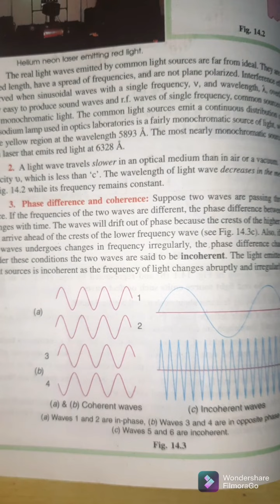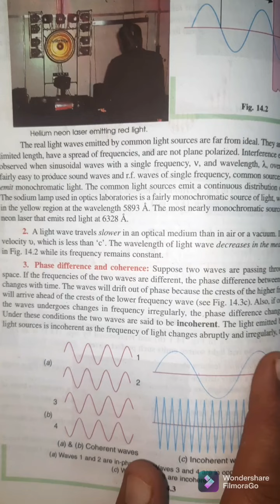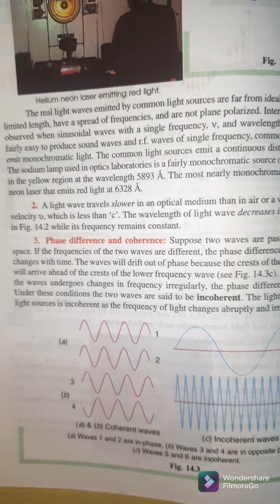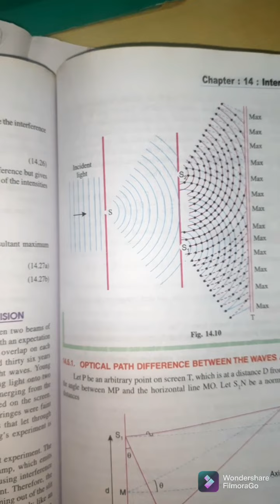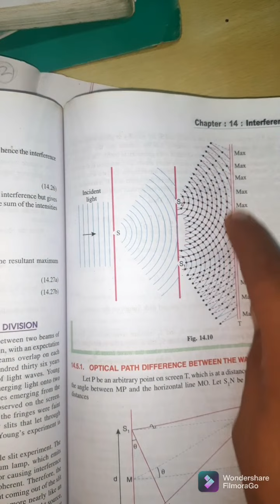Coherent source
Interference, amplitude, slit,  frequency and time period